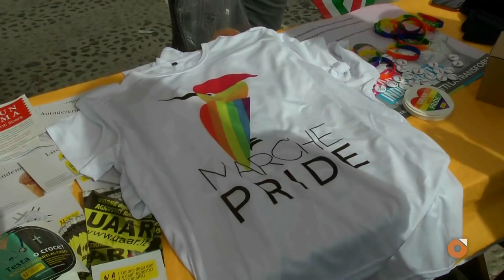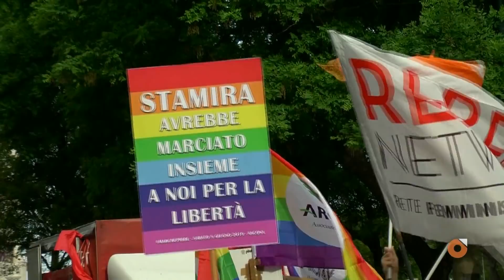Marche Pride ad Ancona, più di 3mila al corteo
Sono state più di tremila le persone giunte nel capoluogo dorico per partecipare al primo gay pride delle Marche, la manifestazione per i diritti delle persone Lgbt (lesbiche, gay, bisessuali e transgender) che ha voluto richiamare l'attenzione proprio su questi temi